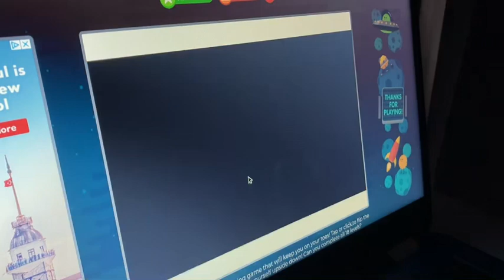Gravity Run Episode One